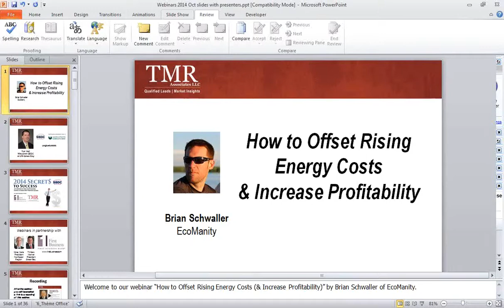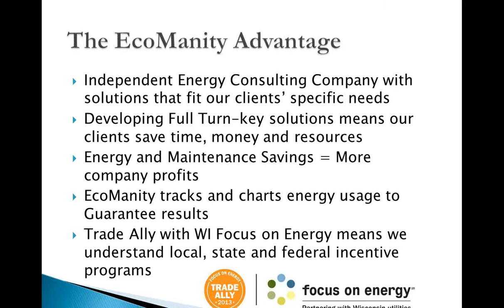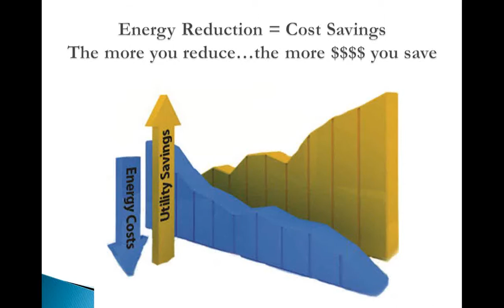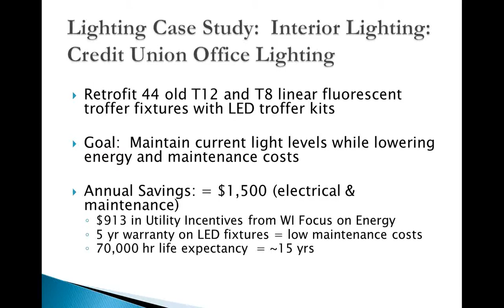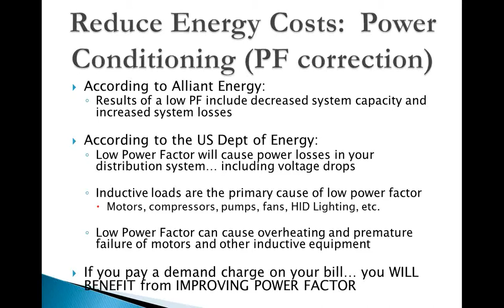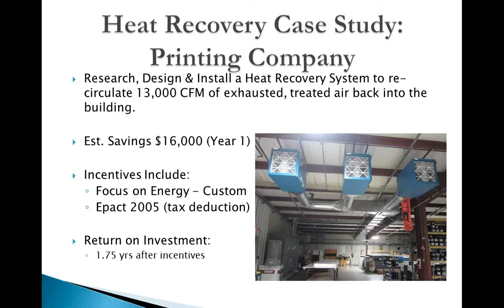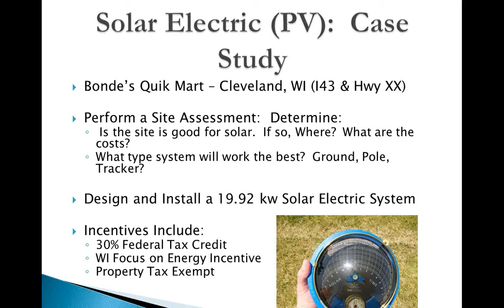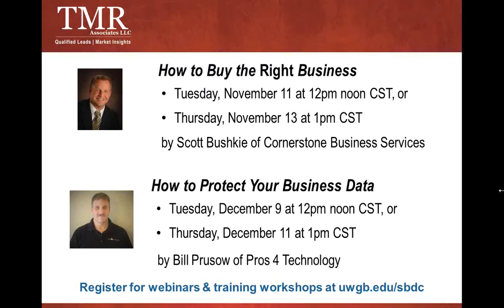Webinar - How to Offset Rising Energy Costs (& Increase Profitability)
Utility costs continue to increase. Reducing energy costs with energy efficiency and renewable energy can generate savings that improve profitability. Many times these energy savings include a reduction in maintenance costs as well.

What You Will Learn:
Different ways to reduce your energy costs while maximizing local, state, and federal incentives.

About Brian Schwaller & EcoManity:
Founder Brian Schwaller realized that most ecological solutions offered by other companies were specifically driven to encourage the purchase of specific products. Brian was inspired to start EcoManity to help create a more cohesive relationship between people and the environment without a direct promotion of brand-specific products.
• EcoManity is an independent energy consulting company offering specialized energy efficiency and renewable energy options that fit our clients’ specific needs.
• Developing full turn-key solutions for our clients means that our customers save time, money and resources while still achieving energy savings and cost reduction.
• EcoManity guarantees energy savings. EcoManity is able to track and chart our customer’s energy usage for 6 months or longer to guarantee results.
• Savings in energy = More company profits. Unlike investments in a building or equipment upgrades, reducing your energy costs directly boosts your bottom line increasing your profits.
• As a WI Focus on Energy Trade Ally we understand state, federal and utility incentives. This means our customers get the most money back for each project completed.
• Customers can expect 25% - 75% or greater Return on Investment depending on the technology and application.